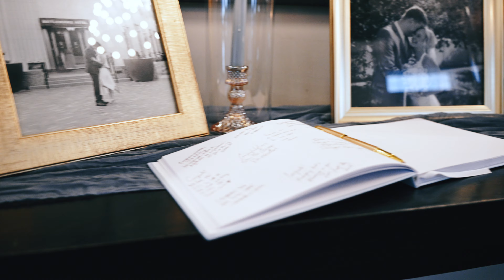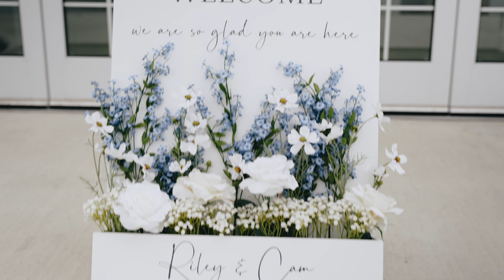Saunders Wedding Film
Aubrey & Brandon Visuals | Chicago Wedding Photography & Videography